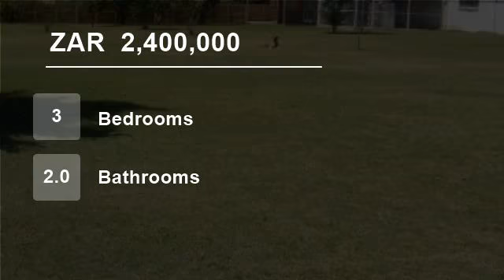3 Bedroom Farm For Sale in Vereeniging, South Africa for ZAR 2,400,000...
Undoubtably the best agricultural land in Gauteng with infrastructure already in place. 3 Phase electricity, borehole water and river frontage. Farm has been lying fallow for a number of years and has recently been used for light industrial use. Labour force off premises for ease of mind. Hugh market adjacent to farm allows f...